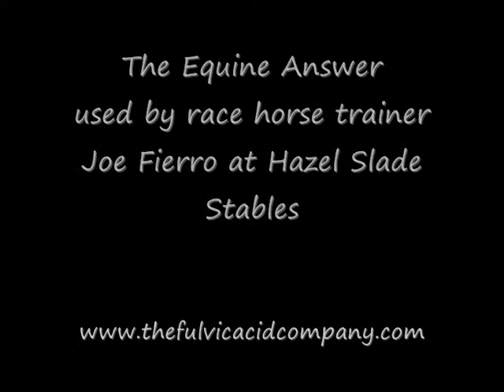The Equine Answer - Fulvic Acid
Race horse trainer, Joe Fierro, explaining the use and effectiveness of The Equine Answer, a fulvic acid containing supplement for horses.